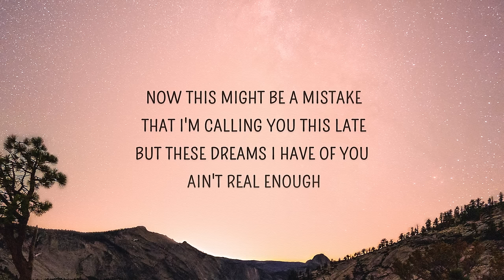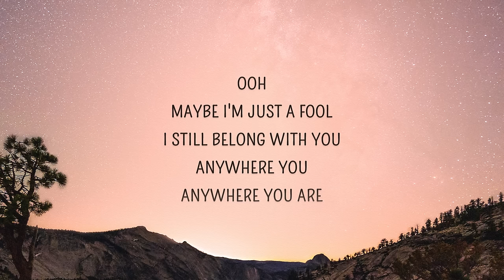[ 1 HOUR LOOP ] Faouzia - Minefields (Lyrics) ft. John Legend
Faouzia - Minefields (Lyrics) ft. John Legend

Follow Faouzia

Minefields Lyrics

[Verse 1: Faouzia & John Legend]

[Pre-Chorus: Faouzia, with John Legend]

Ooh, maybe I'm just a fool

[Chorus: Faouzia, with John Legend]

Ooh, these minefields that I walk through

Ooh, what I risk to be close to you

Ooh, these minefields keeping me from you

[Verse 2: Faouzia & John Legend]

But I'll piece us back together slowly, oh

[Chorus: Faouzia & John Legend]

Ohh, what I risk to be close to you

[Outro: Faouzia]

Now this might be a mistake that I'm calling you this late